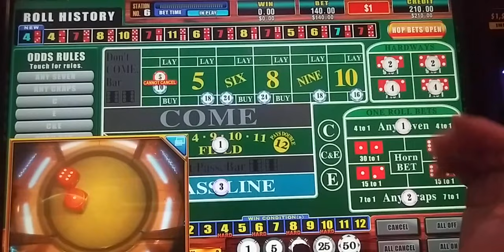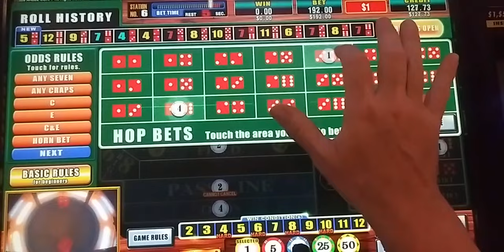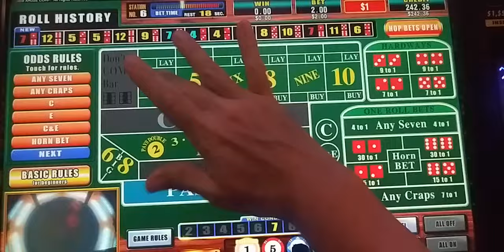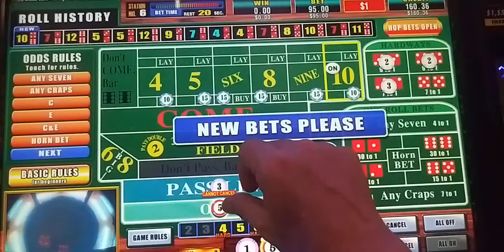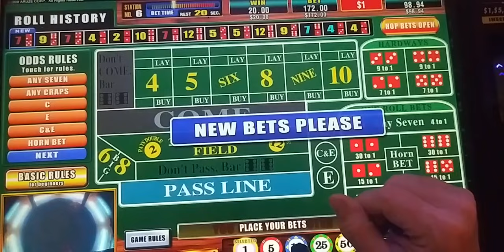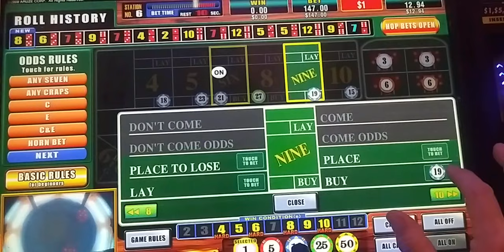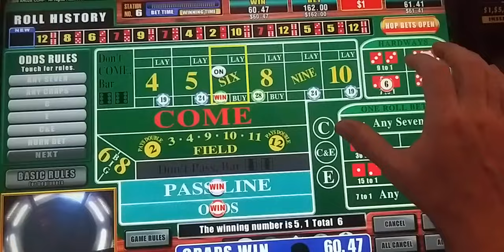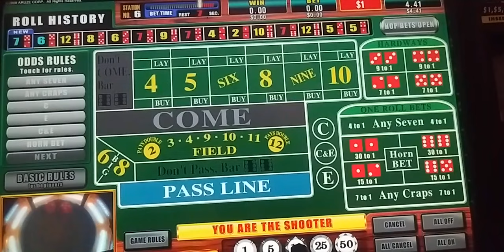Las Vegas Live Craps #37 : March 2022